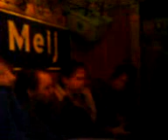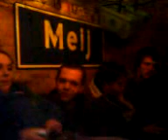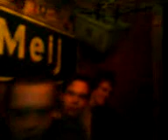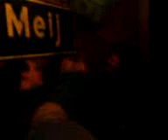Een avondje in het bierhok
NOU gewoon een algemeen avondje in het bierhok